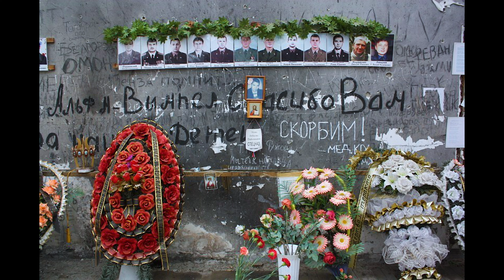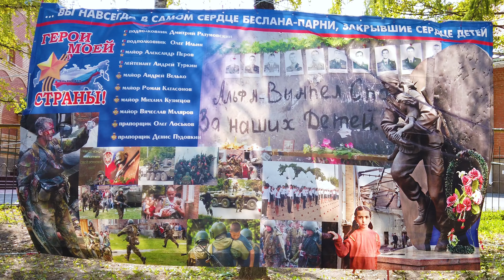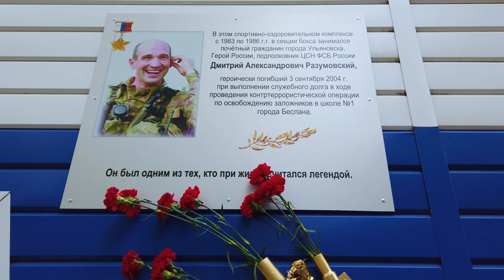Открытие мемориальной доски Дмитрию Разумовскому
3 сентября 2019г. в Железнодорожном районе г. Ульяновска, у спорткомплекса "Автомобилист"состоялось торжественное открытие мемориальной доски герою России Дмитрию Александровичу Разумовскому, погибшему при выполнении служебного долга в ходе проведения контртеррористической операции по освобождению заложников в школе №1 г. Беслан.